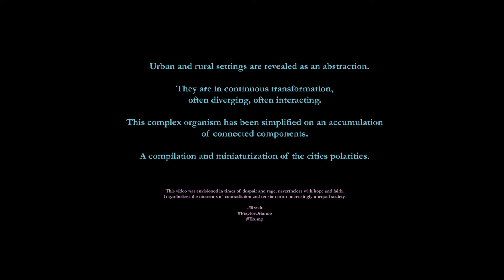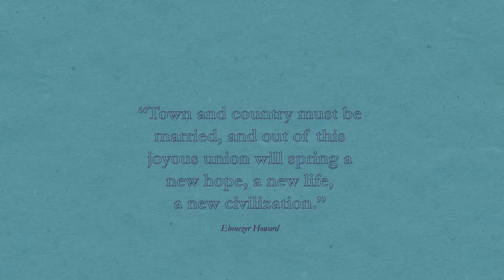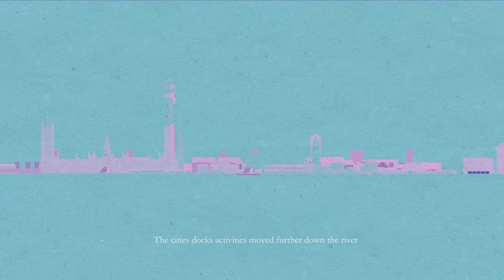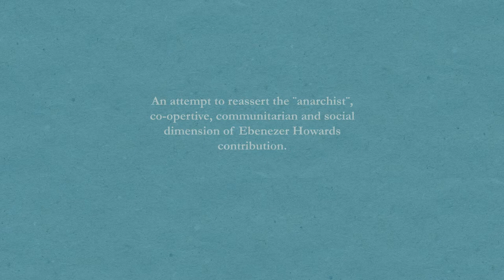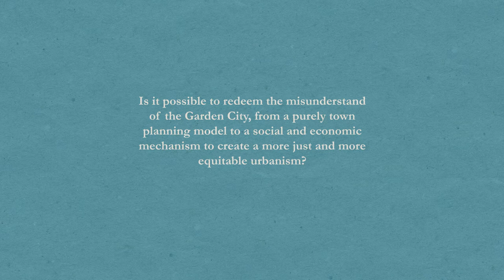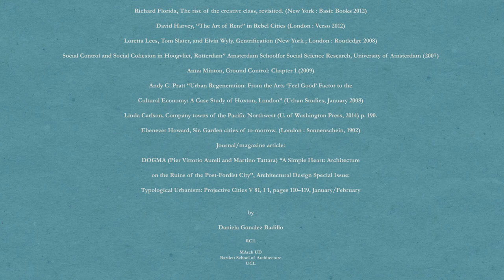09 Garden city V2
Short film about the Garden City V2.0 by Daniela Gonzalez Badillo for East Tilbury as part of the RC11 cluster project in 2015/2016 by Sabine Storp and Patrick Weber